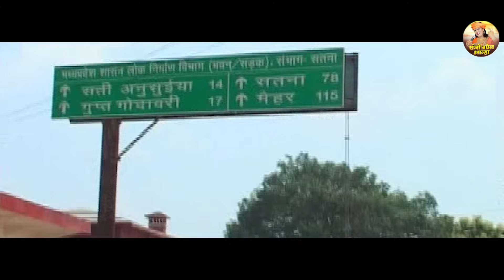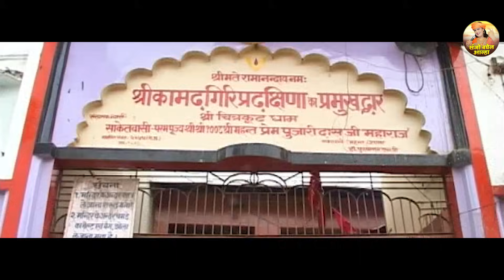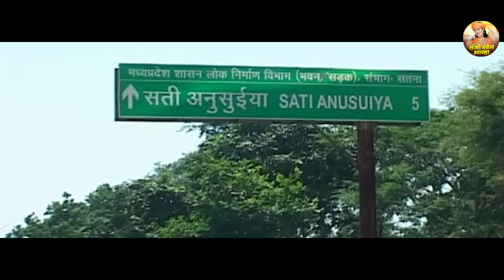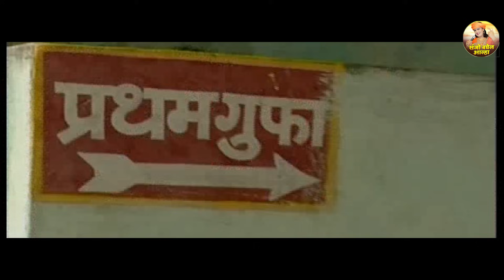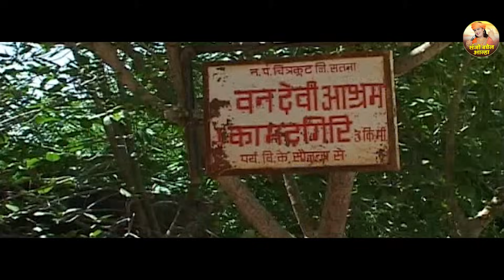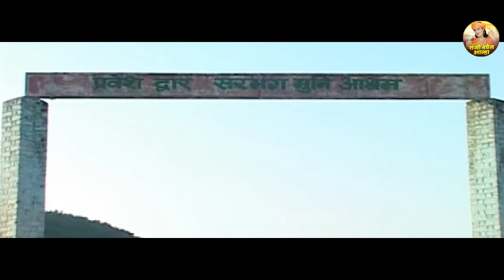Chitrakoot Dham Katha | आल्हा सम्पूर्ण इतिहास पवन धाम चित्रकूट |Sanjo Baghel Aalha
Chitrakoot Dham Katha | आल्हा सम्पूर्ण इतिहास पवन धाम चित्रकूट | Sanjo Baghel Aalha#sanjobaghel

51-BND_RPL